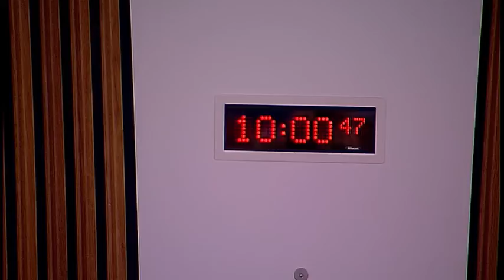Health and Sport Committee - 29 November 2016